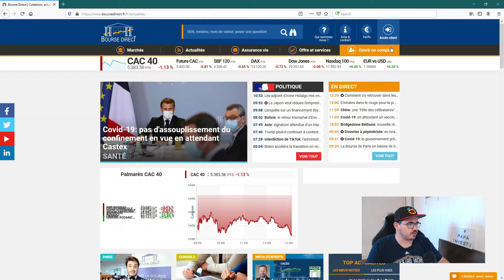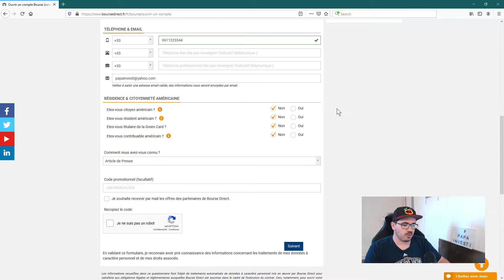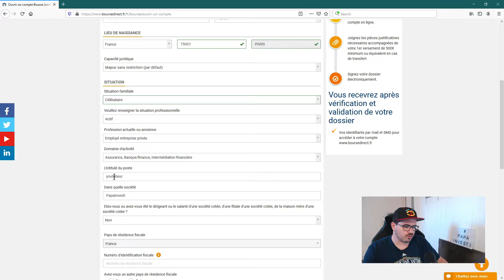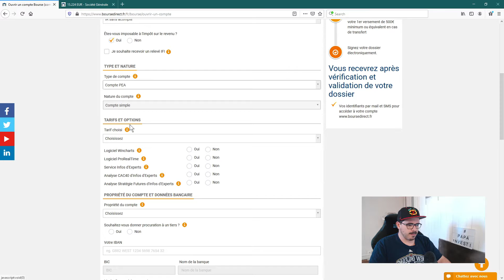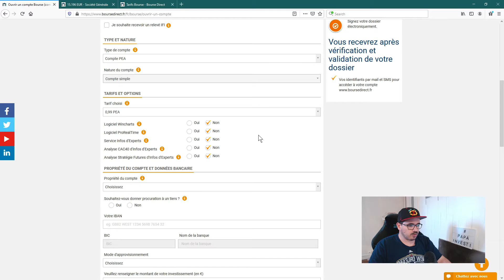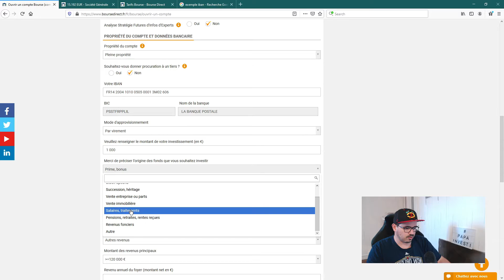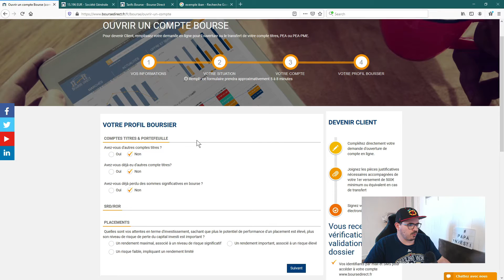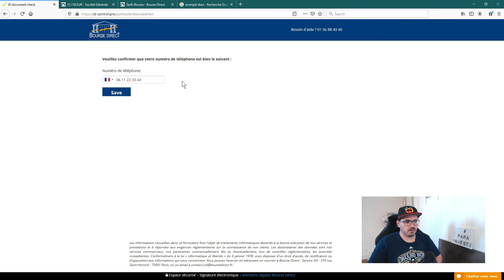Comment ouvrir un compte en bourse chez BOURSE DIRECT (tutoriel)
Tu veux savoir comment ouvrir un PEA chez Bourse Direct ?
Tu veux savoir comment ouvrir un compte titre chez Bourse Direct ?
Tu veux savoir comment investir en bourse avec Bourse Direct ?

si toi aussi tu as décidé de te lancer dans l'investissement long terme en bourse.

Dans cette vidéo, je rempli le formulaire d'inscription en ligne de Bourse Direct pour te montrer comment ouvrir un compte en bourse chez bourse direct (tutoriel) en parcourant toutes les étapes.

Tu pourras voir a travers ce tutoriel l'ensemble des questions et des documents qui te seront nécessaires pour ouvrir un compte, PEA ou compte titre, chez Bourse Direct.

Bourse Direct est le courtier en ligne qui a les frais les moins cher du marché. C'est l'idéal quand tu décides de te lancer en bourse avec un PEA ou compte titre.

Tu sais ce qu'il te reste a faire dorénavant si tu souhaites ouvrir un compte en bourse chez BourseDirect que se soit un PEA ou un comptetitre.

00:00 Intro
00:30 Ouvrir son PEA et compte titre chez Bourse Direct

- Découvre ma Stratégie pour investir en bourse sur le long terme et obtenir un bon rendement

- ETF : comment choisir ses ETF et comment investir avec les ETF en bourse (+ achat sur Bourse Direct)